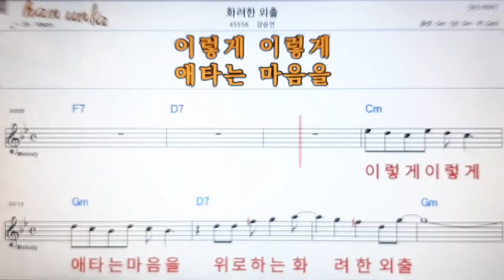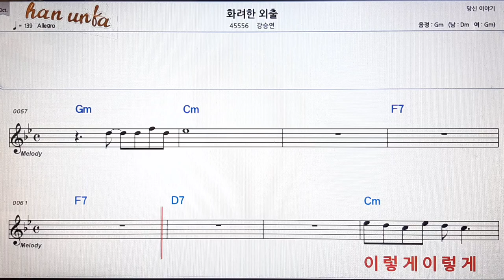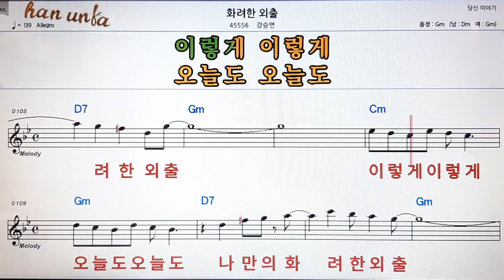화려한 외출/강승연👍노래 반주, 코드 악보,가라오케💋Karaoke*Sheet Music*Chord*MR